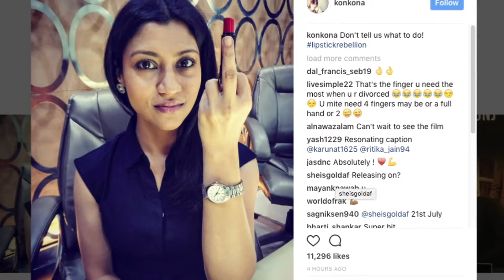Konkona Sen Sharma Shows MIDDLE FINGER but why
"Lipstick Under My Burkha" was cleared for a theatrical release in India after the country's Film Certification Appellate Tribunal (FCAT) issued an adult certificate and now we see Konkona has begun the film's promotion by showing her middle finger. Balaji Motion Pictures have started a 'lipstick rebellion' to strike a pose with the lipstick as the middle finger urging not to hold yourself back. They shared a video on Instagram and wrote